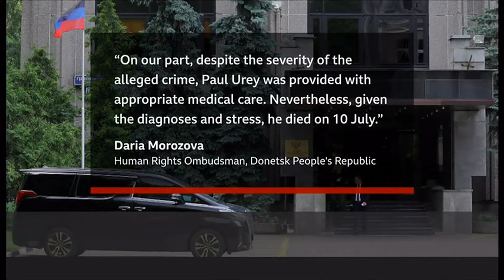Ukraine invasion by Russia, Day 142b - British aid worker dies, artillery duel & civilians - 15/7/22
1) British aid worker dies at the hands of Russian separatists holding him.
2) Artillery duel with Russians, as long range weapons enter Ukrainians hands.
3) Civilians pay the price for Russian deliberate targeting.

Headlines and edits/reports up to this point (Ukraine time around 9pm).